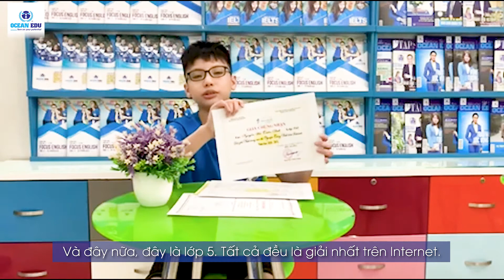[OCEAN EDU FACE] NGUYỄN HÀ TUẤN ANH - chi nhánh Lạng Sơn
✨ Ocean Edu Face là một giải thưởng cũng như danh hiệu đặc biệt mà Ocean Edu trao cho cá nhân học viên có thành tích học tập xuất sắc tại các trung tâm trực thuộc hệ thống. Theo đó, học viên có sự tiến bộ vượt bậc trong học tập, gặt hái được nhiều giải thưởng tiếng Anh trong các kỳ thi lớn và hăng hái tham gia các hoạt động tại trung tâm sẽ được đề cử để nhận chứng chỉ Ocean Edu Face kèm giải thưởng lên tới 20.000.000đ.
Hệ thống Anh ngữ quốc tế Ocean Edu với đội ngũ 100% giáo viên nước ngoài có vốn đầu tư của trường Lincoln School of Management Singapore thuộc tập đoàn giáo dục nguồn nhân lực Human Capital Education Group. Hiện nay Ocean Edu có hơn 130 chi nhánh trải dài khắp các tỉnh thành trên toàn quốc. Với hơn 1.500 cán bộ nhân viên chuyên nghiệp cùng hệ thống cơ sở vật chất hiện đại, chất lượng đào tạo theo tiêu chuẩn quốc tế luôn là địa chỉ đáng tin cậy cho quý khách hàng tin yêu và sử dụng.